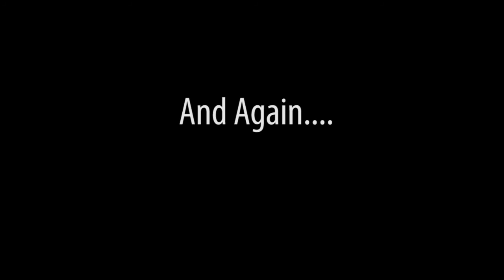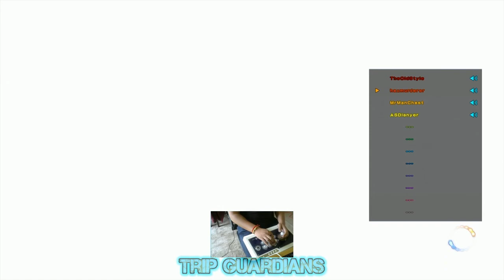Trip Guardians - Episode 01 Featuring AS|Reynald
Toss the Channel a Sub!

Game Goons presents Trip Guardians, a gaming talk show series dedicated to bringing light to the King Of Fighters franchise and competitive scene. In our first episode we are joined by EVO 2013 KOFXIII Champion Arcade Shock Reynald.

Follow Reynald on Twitter: @ReynaldJT